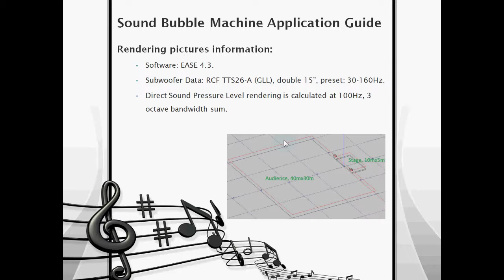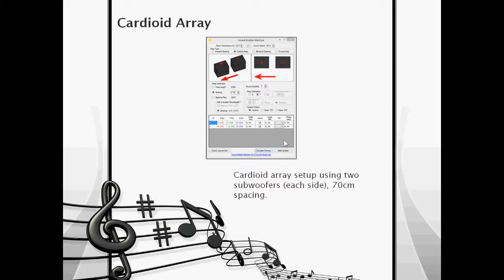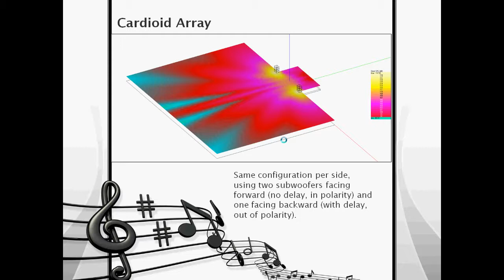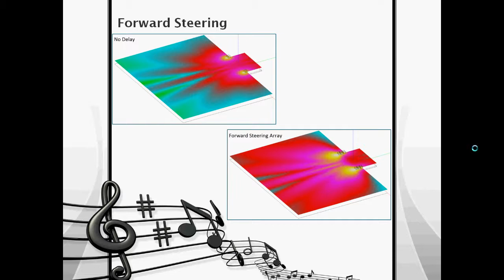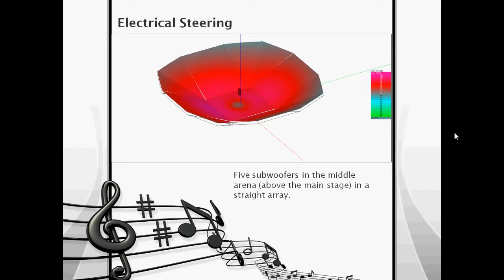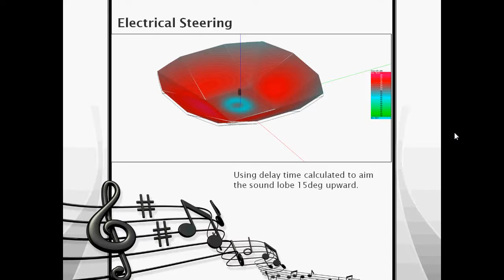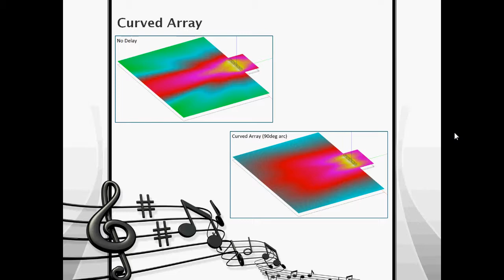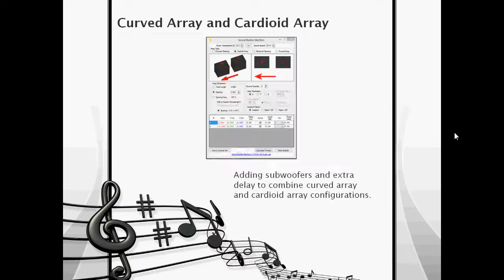Sound Bubble Machine Application Guide - Indonesian Language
Panduan aplikasi Sound Bubble Machine dengan narasi bahasa Indonesia